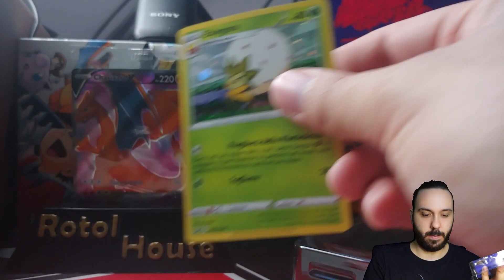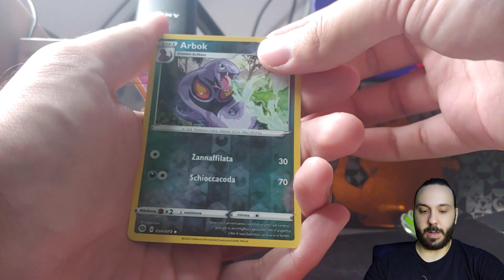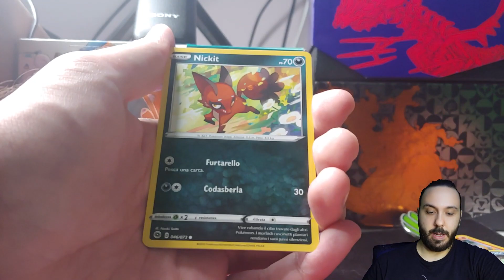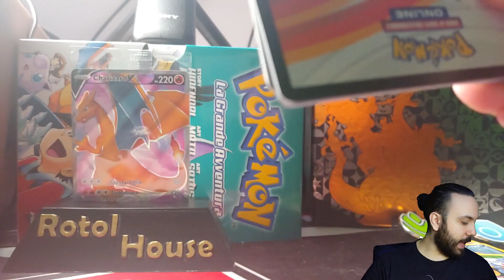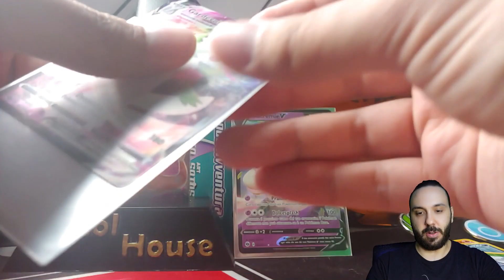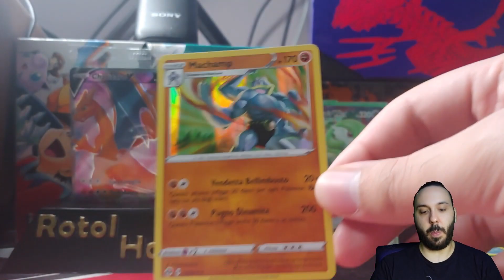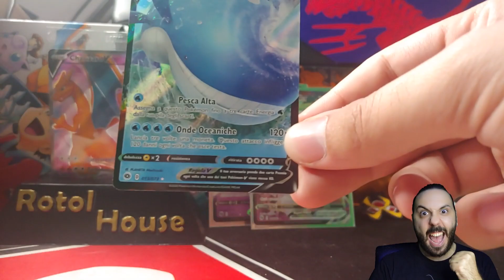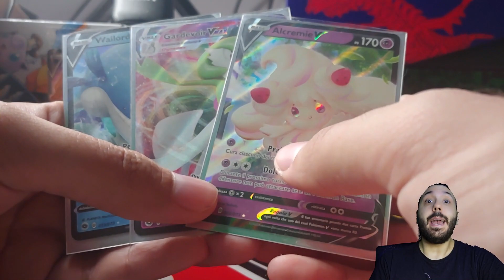POKEMON FUTURI CAMPIONI - APRO SET 3 SPILLE - Not Bad!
In questo video apriremo il set completo delle prime tre spille.
(Per le carte in vendita scrivetemi qui o su facebook)🍙

🤝🤝🤝COLLABORAZIONI🤝🤝🤝
🌎PAGU ADVENTURES(Canale Viaggi Nel Mondo)